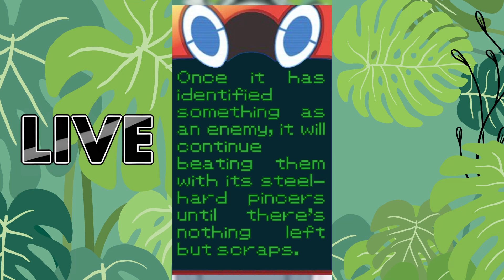The Pokedex is HORRIFYING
CahirLIVE - Tiger Spirit VTuber - He/Him

- Rules -

Act With Maturity

No Spamming

No Hate Speech or Bullying

No Roleplay

No Explicit NSFW Talk

Mods Say is FINAL.

CahirLIVE, tiger forest spirit VTuber PokeTuber gives some fun facts about various pokemon, like Honedge from Pokemon X and Y, Lanturn from Pokemon Black and White, and Arbok from Pokemon Red and Blue in this fun facts and trivia video about the Pokemon Pokedex, not how to complete the pokedex in pokemon scarlet and violet.

CahirLIVE is a male tiger vtuber, but an indie vtuber like snuffy, rather than affiliated with a company like kiara from hololive, ironmouse from vshojo, Regis Altare from Holostars or Shu Yamino from Nijisanji. He mostly streams pokemon content, like nuzlockes, similar to Pokemon Challenges, Patterrz or Gameboyluke, Pokemon challenges, like Pointcrow, Smallant and AlphaRad or fangames, like aDrive and MunchingOrange.